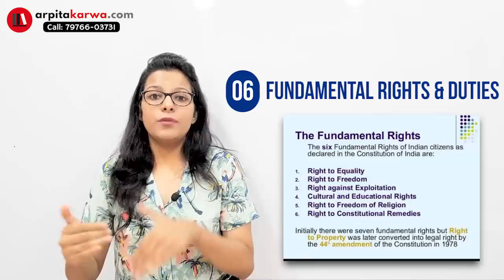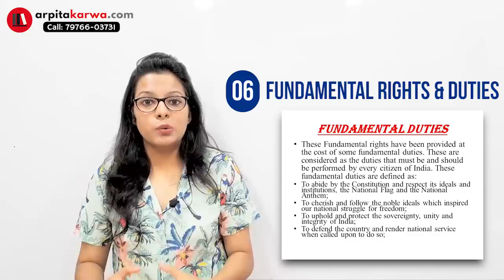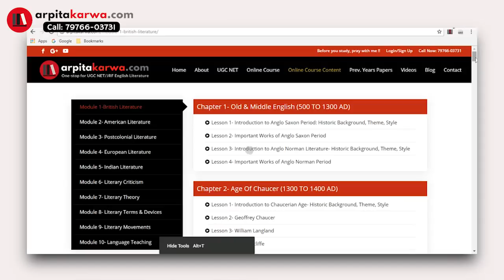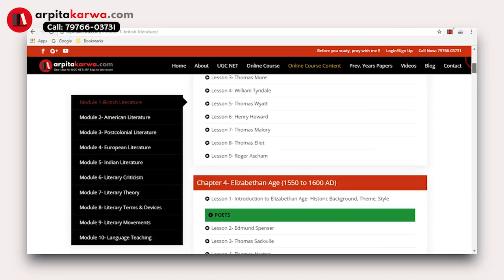NTA UGC NET Paper 1- Government & Higher Education (Crash Course)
Out of the bundle of topics that form the syllabus of UGC NET Paper 1 is 'Government and Higher Education'.The term seems familiar to everybody but only a few are aware about it in detail. In India, apart from UGC (University Grants Commission) there are several regulatory bodies like AICTE, MCI, BCI, NCTE and those under state governments. These individual bodies move in different paths, creating various hurdles like exams, teaching methods for students. So we need to bring all important regulatory bodies on a common platform and develop a common understanding and strategy for managing the change.Apart from the government initiative more is needed to be done. It includes promising greater autonomy to universities/colleges, developing brand new regulatory environment for upgrading existing institutions into the world-class category. Besides, one has to re look at the entire range of regulations that impact higher education which includes —teacher qualifications, recruitment system, funding system, credit scoring system, teacher progression (API), quality control of private institutions, procedures for financing central/state universities, methodology or schemes for grant of autonomy.So, here, we have come up with some fruitful information about Government and Higher Education Apex Bodies with their brief information to help you prepare well for UGC NET Paper I.